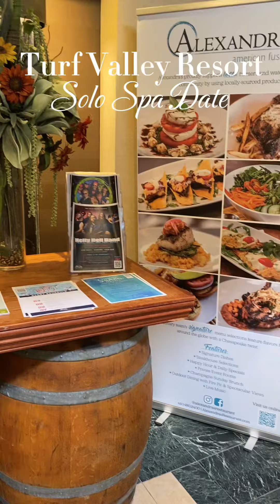The Passion Princess Series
Turf Valley Resort Solo Spa Date